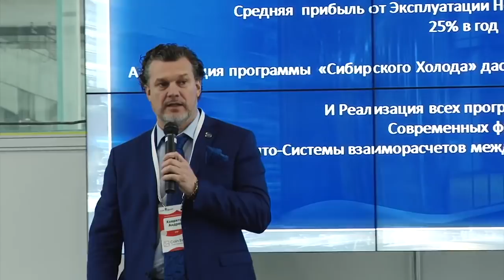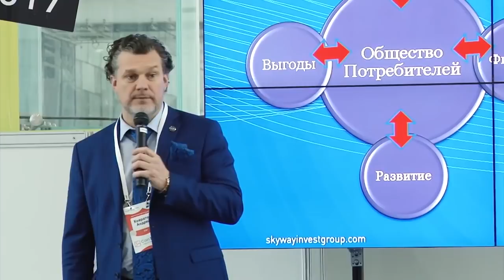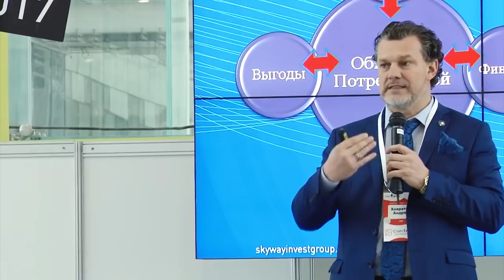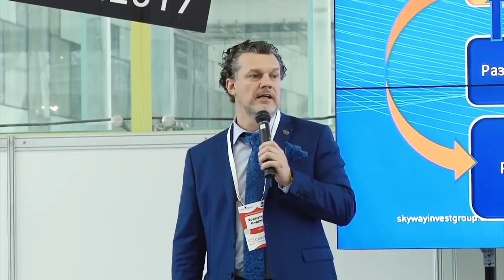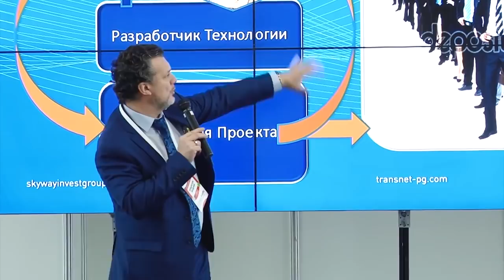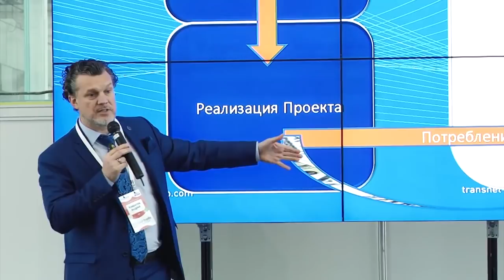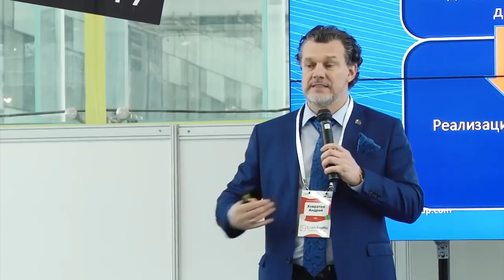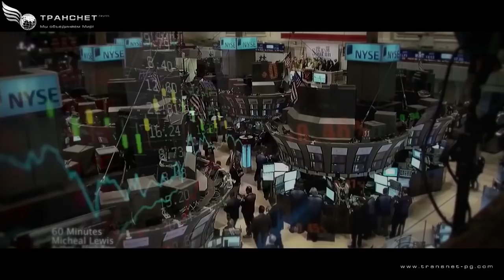АНДРЕЙ ХОВРАТОВ О КРИПТОВАЛЮТЕ. КРИПТОКОНФЕРЕНЦИЯ В СКОЛКОВО